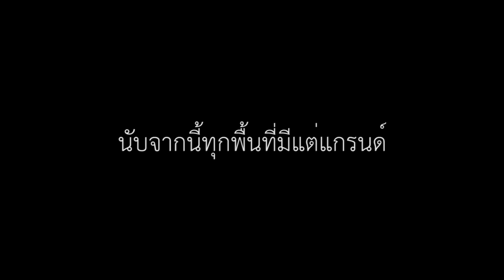รับสมัครผู้เข้าประกวดมิสแกรนด์เลย 2019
รับสมัครสาวงามอายุ 17-27 ปี มีส่วนสูง 167 ซม.ขึ้นไป
 เข้าร่วมประกวดมิสแกรนด์เลย 2019